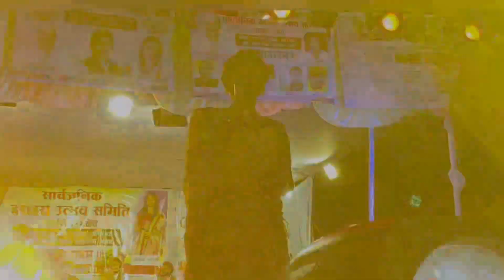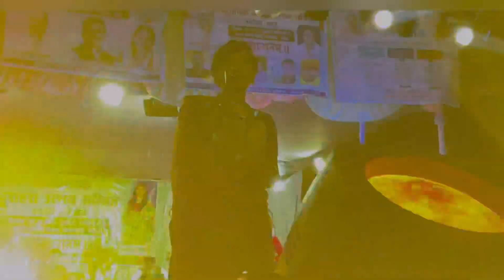Aaru Sahu || O Maiyya || Aaru Sahu live program naraibodh bhatora Korba || Jd Ajay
Aaru sahu night show

TEAM MANAGED:-

Upload By - Ajay Mahant
Edit By -  Ajay das